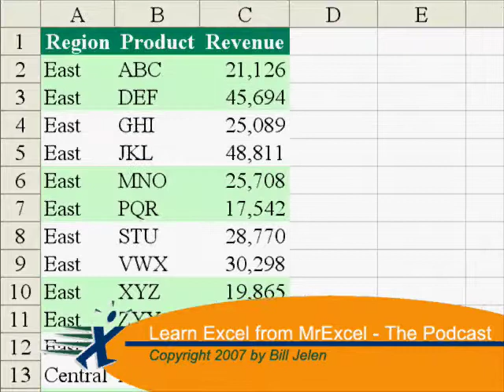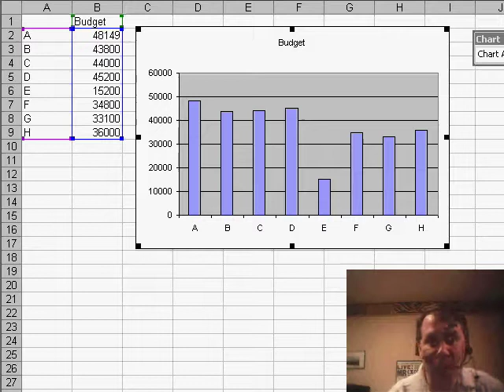Excel - Changing Data in Excel by Dragging Points in a Chart - Episode 648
Microsoft Excel Tutorial: Changing Data in Excel by Dragging Points in a Chart. Unfortunately, this feature was removed starting in Excel 2007.

Welcome back to the MrExcel netcast! In today's episode, we have a question from Steve about creating a graphical way for users to change numbers in a budget worksheet. This is a common issue faced by many Excel users, and I'm excited to share two different methods to solve this problem with you.

In this first method, we'll be using a feature that was available in Excel 2003 but was unfortunately removed in Excel 2007. However, it's still a powerful tool that can make data entry much easier for your users. When you click on a column in the chart, all of the columns are selected. But with a second single click, you can select just one column and use the up and down arrow to change the numbers in that column. This means that your users can simply click and drag the columns to adjust the numbers, without having to manually type them in.

While this method is efficient and user-friendly, it does require some training to ensure that users understand the process. They need to know that the first click doesn't count and it's the second click that puts the column in edit mode. Additionally, accidental clicks on the chart can cause issues, so it's important to be cautious when using this method. This may be why Microsoft removed it from Excel 2007.

But don't worry, there's another solution that we'll be exploring in tomorrow's episode. We'll be using ActiveX scroll bars to create a more controlled and secure way for users to change numbers in the budget worksheet. So make sure to tune in tomorrow for another netcast from MrExcel.

Steve asks if he can build an Excel worksheet where people can change numbers by dragging a graphical element. Episode 648 shows you how you can use a chart in previous versions of Excel to solve this problem.

Table of Contents:
(00:00) Change Data by Dragging Points in Chart
(00:32) Amazing functionality in Excel 2003
(00:42) Selecting specific columns in the chart
(01:17) Explanation of why this feature was removed in Excel 2007
(01:43) Clicking Like really helps the algorithm

This video answers these common search terms:
Changing numbers in Excel using mouse drag
Excel 2007 functionality for changing numbers
Graphical way to change numbers in Excel
How to select specific columns in Excel chart
Microsoft's decision to remove functionality in Excel 2007
MrExcel netcast on Excel data manipulation
Potential dangers of accidental clicks in Excel charts
Teaching Excel users to click and drag for data entry
Tips and tricks for efficient data entry in Excel
Tutorial on Excel budgeting techniques
Using ActiveX scroll bars in Excel for data entry
YouTube video on Excel budgeting